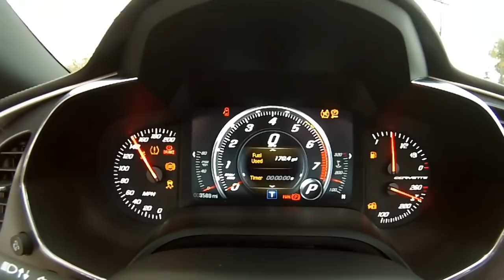SOLD 2014 Chevrolet Corvette Z-51 Convertible Crystal Red Metallic for sale by Corvette Mike Anaheim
Crystal Red Metallic w/Kalahari interior, 6.2 liter/460hp, automatic.

Mike sold me my first collector car in 1987, a ’67 Top Flight Marina Blue 435 Convertible. From there, I built one of the finest Corvette, Ferrari and classic Hot Rod collections in So Cal.

And 27 years later, I’m still buying and selling through Corvette Mike because Trust Matters.

This '14 is one the most beautiful and highest option C7's we've sold to date! Start off with a stunning Crystal Red Metallic exterior w/Kalahari interior, add the Z-51 Performance Pkg, 6-spd Paddle Shift Automatic, 3LT Preferred Equipment Group, Sueded Microfiber Seat Inserts, Chrome Aluminum Wheels, Multi-Mode Performance Exhaust, Custom Yellow Brake Calipers, Carbon Flash Hood Stripe, Carbon Flash Spoiler and outside Mirrors and much more! You end up with one very awesome ride!